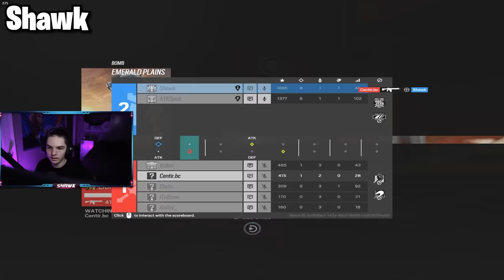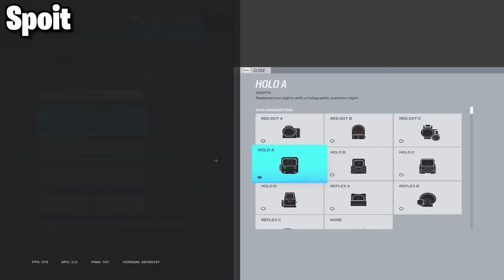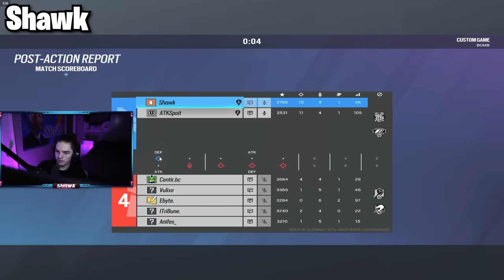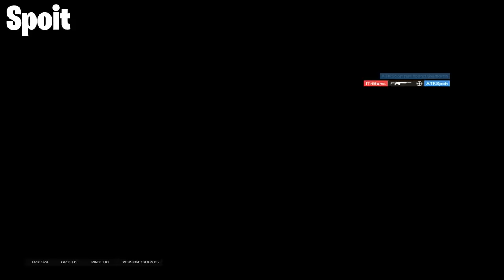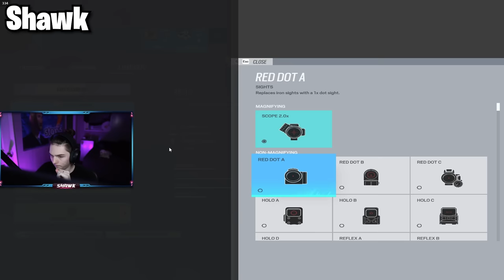Can 2 PC Champions Beat 5 Console Champions In Rainbow Six Siege?